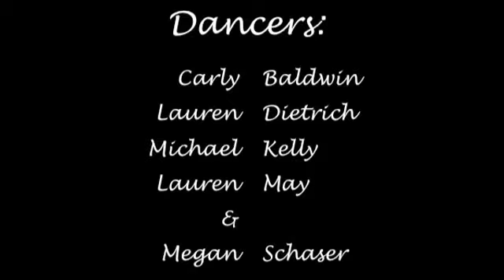Burn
Got to spend a little time with my DZ girls over Christmas. They never disappoint and always leave me trembling with joy.

Song By: Ray LaMontagne
Cover By: Brandi Carlile

Choreography By: Katy Copeland
Dancers: Carly Baldwin, Lauren Dietrich, Michael Kelly, Lauren May, and Megan Schaser